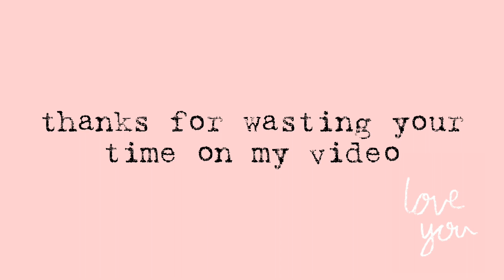My Top Fave. Korean Series